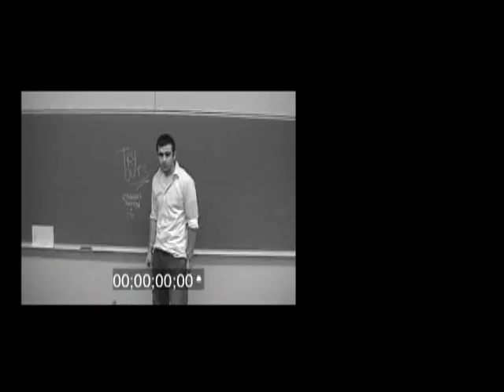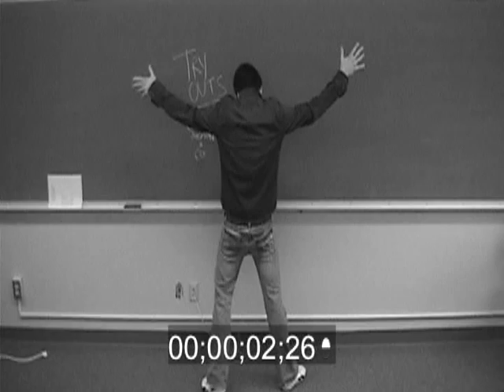Graham Siemon & Company- "Cinderella" Music Video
Hope you all enjoy this funny but also serious music video for the song. Also a Special thanks to my friends and family and all those who have watched this! In the video: Paige mills-Cinderella, Tyler Crandell-Boy Band Member/video editor/lead guitarist in the song, Ian Schweitzer-Choreographer/Boy Band Member, Joe Hurteck-Boy Band Member,
Graham Siemon-songwriter/Boy Band Member/acoustic & vocals in the song.